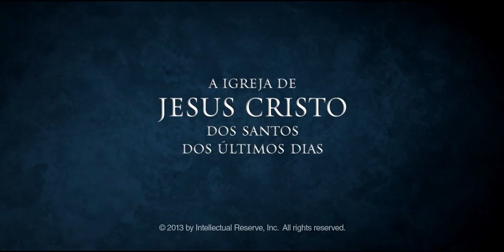O Sermão das montanhas as Bem-aventuranças